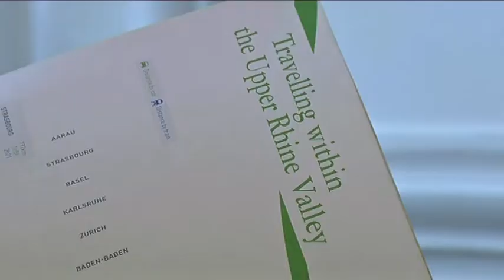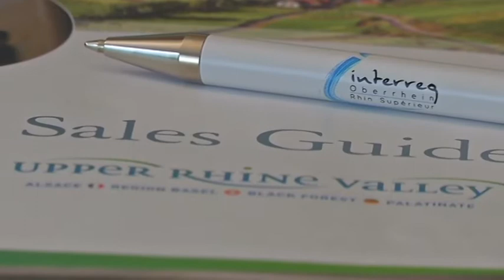Le mois de l'Europe en Alsace : le projet touristique de la Vallée du Rhin supérieur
Le projet touristique de la Vallée du Rhin supérieur propose aux touristes étrangers une destination idéale pour passer des vacances « européennes ».